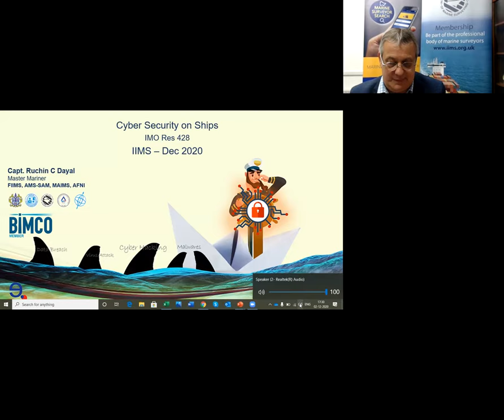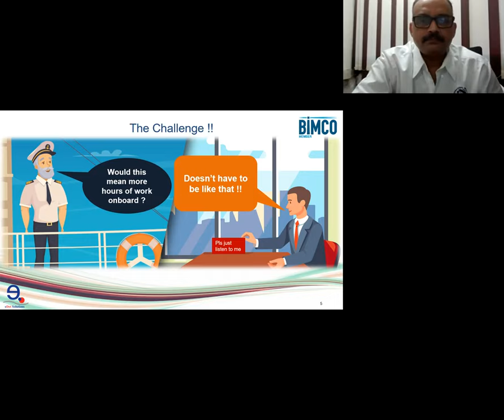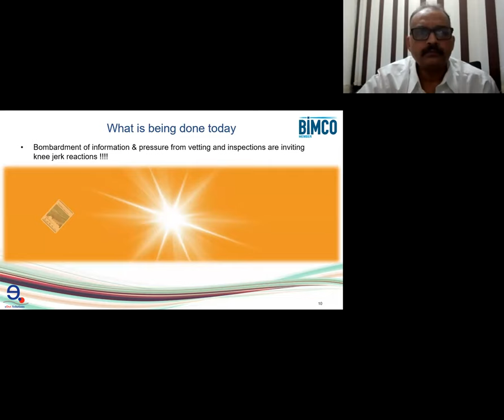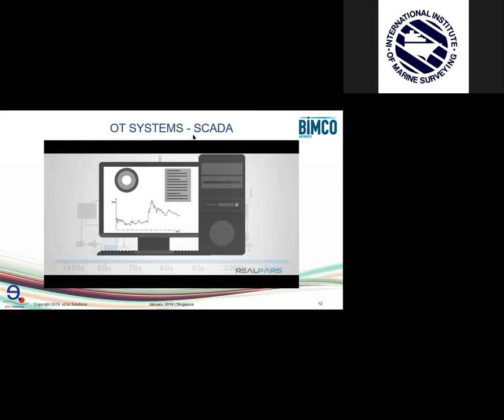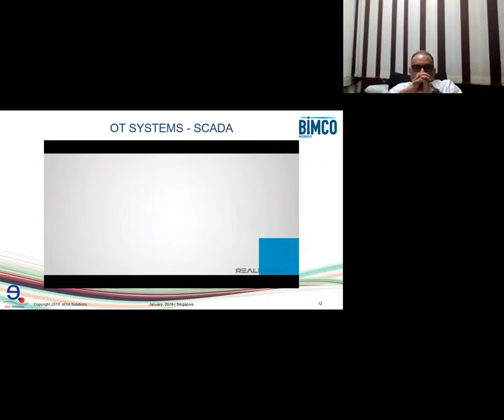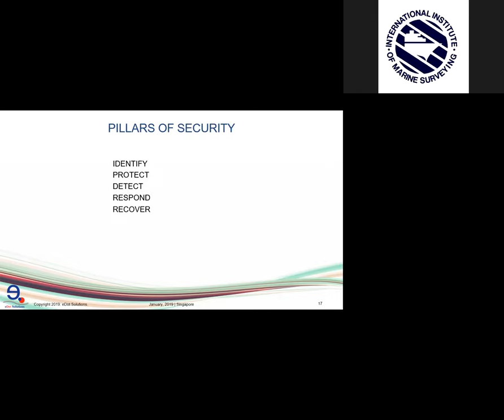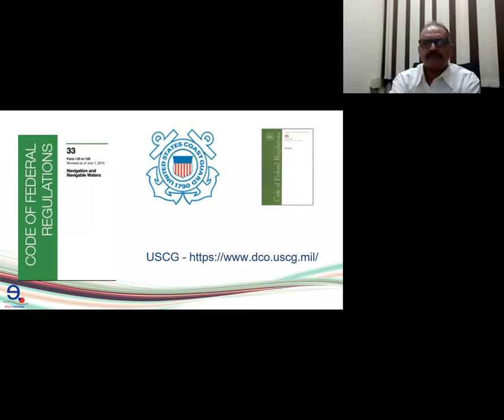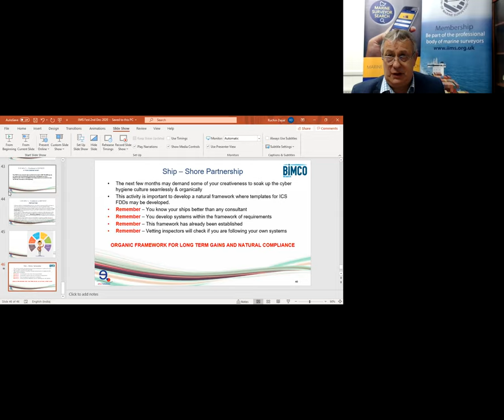Cyber security onboard ships by Capt Ruchin Dayal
The IIMS Deputy Vice President, Captain Ruchin Dayal,  discusses the importance of cyber security on ships and assesses the challenges that lie ahead